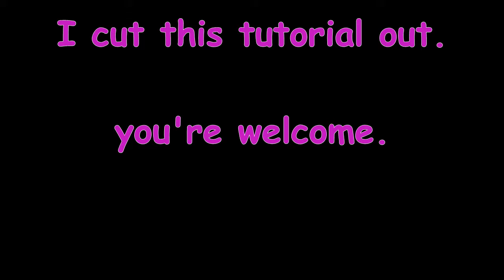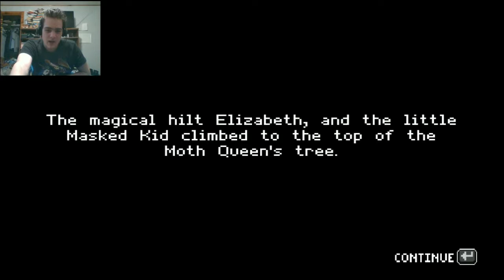Underhero | THE MASKED CHILD WILL SLAY ALL!